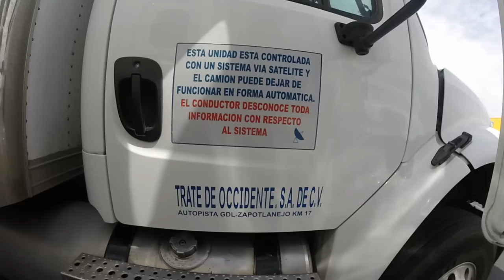Entrando San Ana y pararse a bañar